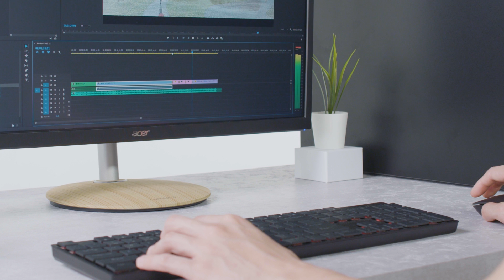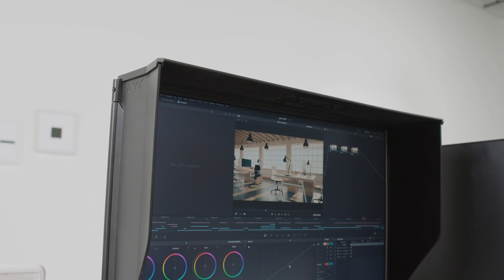First Look: ConceptD 900 Desktop and CP7271K Monitor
Take a look at the latest Acer products designed specifically with creators in mind. The new ConceptD product range features a range of laptops, desktops and monitors and this video focuses on two of the best. The ConceptD 900 with dual Intel® Xeon® Gold CPUs with a total of 40 Cores and NVIDIA® Quadro RTX™ and the ConceptD CP7271K monitor with Delta E ‹1 and 99% Adobe® RGB color gamut.